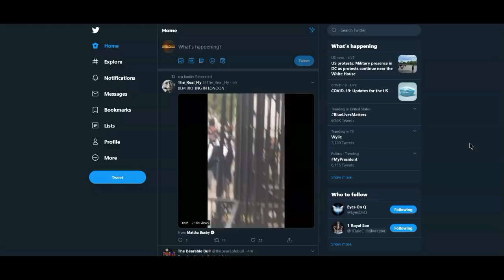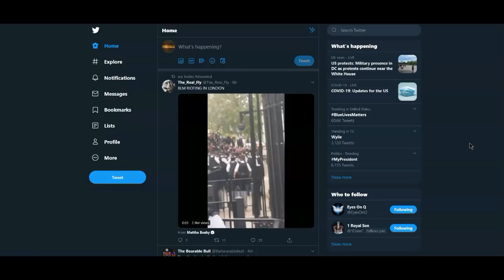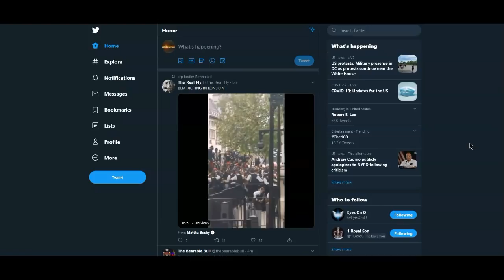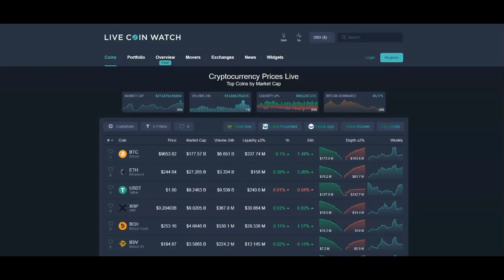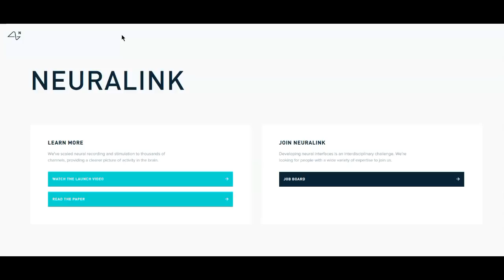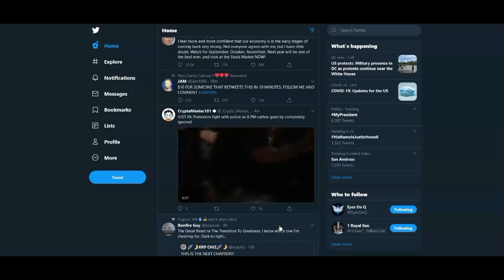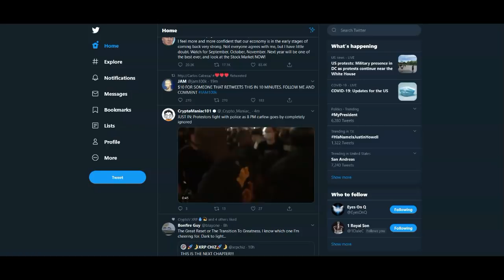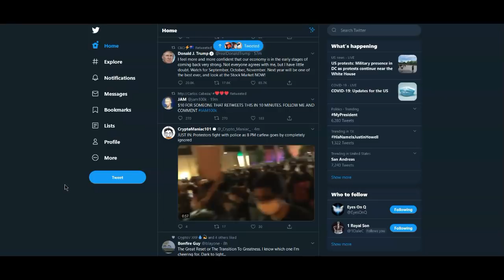The Shift Is Coming And It Will Shatter Your Mind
XRP TIPBOT:
Address: rPEPPER7kfTD9w2To4CQk6UCfuHM9c6GDY